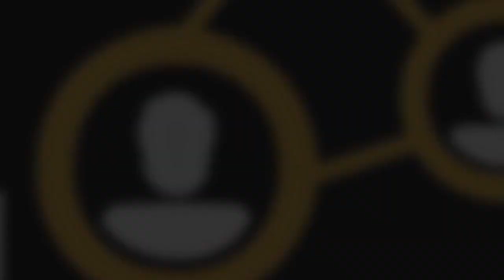Desafíos y oportunidades en la viticultura argentina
Fabián Ruggeri, titular de la Asociación de Cooperativas Vitivinícolas de Argentina (ACOVI), cuenta varios proyectos y preocupaciones de la industria vitivinícola, incluyendo temas hídricos, continuidad generacional, seguridad rural, educación rural y conectividad.
Ruggeri  mencionó que los tres candidatos a la gobernación de la provincia estaban bien informados sobre los problemas de la industria vitivinícola.
Al finalizar el titular de ACOVI expresó que espera reglas claras para el sector en el futuro.